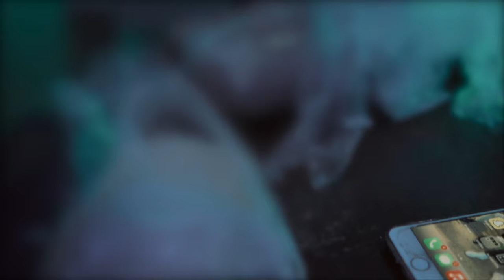Steezy - Gasoline [Music Video] | Link Up TV